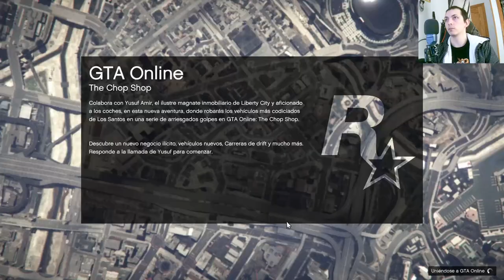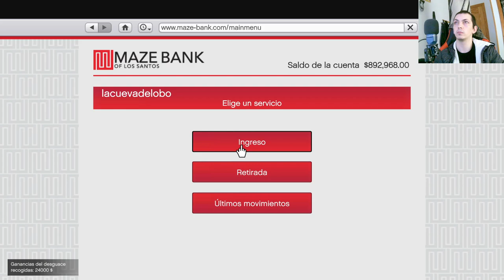Explorando GTA Online: Servicio de Grua - ¡Descubre los Secretos del Remolque en Los Santos!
Únete a nuestra serie en Grand Theft Auto Online, donde desentrañamos los misterios del servicio de grúa en Los Santos. Desde remolques épicos hasta rescates intrépidos, sumérgete en la vida de un operador de grúa virtual. ¡Prepárate para aventuras cargadas de acción y servicios de grúa a toda velocidad en GTA Online!